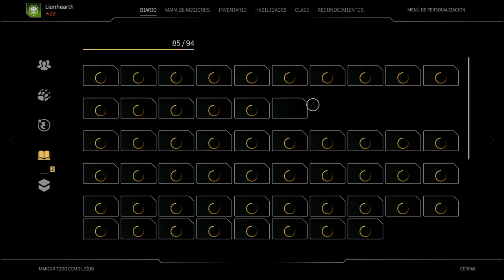OUTRIDERS (2024) *Lionhearth704* (182)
Jugando Outriders: Worldslayer